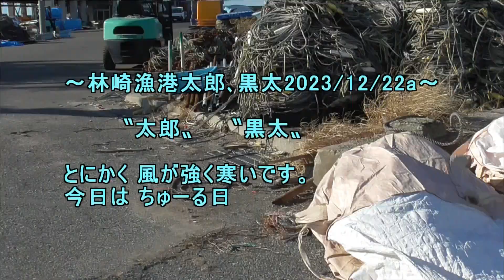林崎漁港太郎黒太2023 12 22a